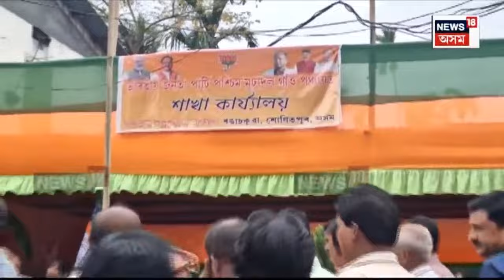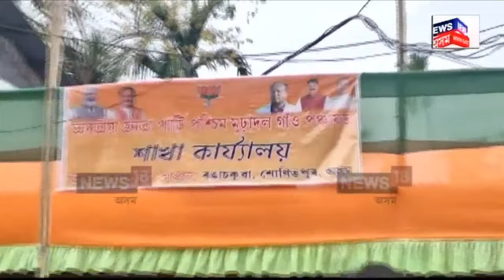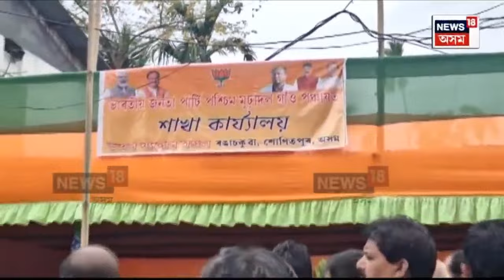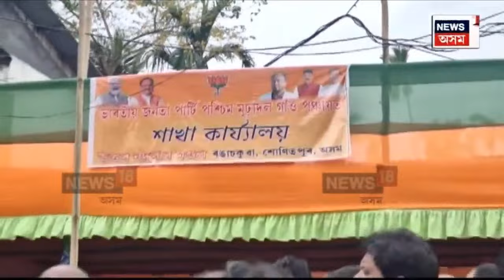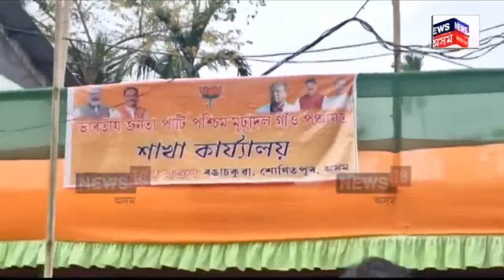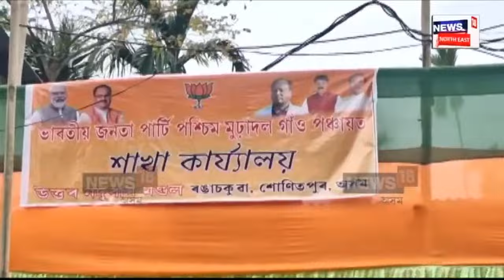LIVE | Gaurav Gogoi VS Tapan Gogoi | প্ৰতিশ্ৰুতি লৈ ভোটাৰৰ কাষত প্ৰাৰ্থী। কাৰ মন কোনে জিকিব? N18V